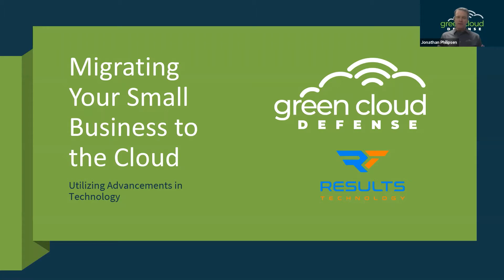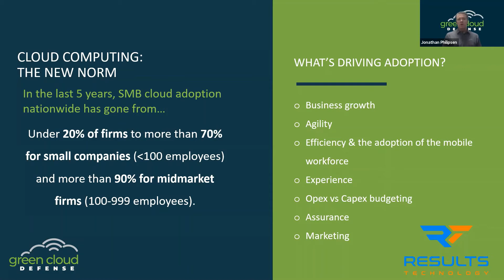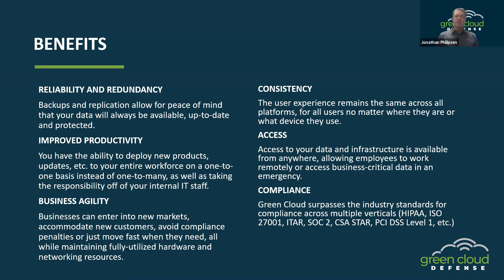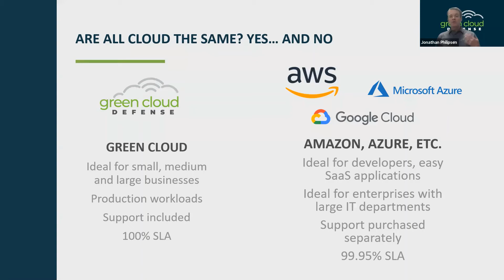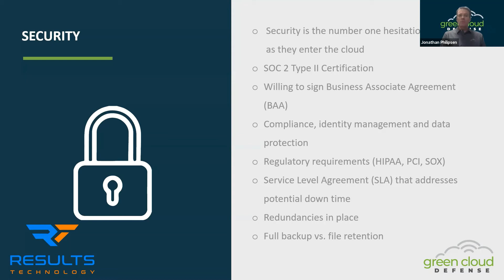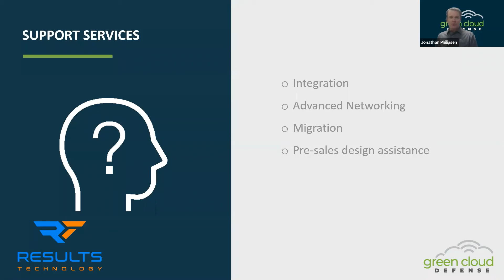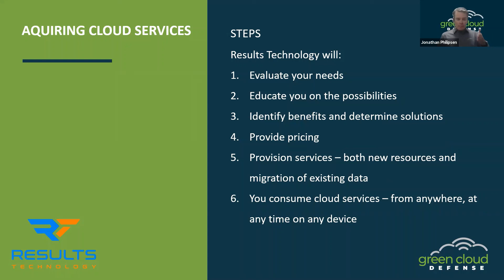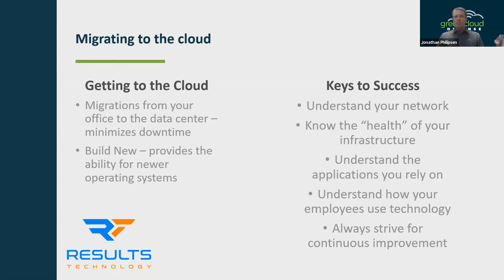Webinar: Migrating your Small Business to the Cloud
Whether you’re already in the Cloud or you’re still thinking about it, there is more you need to know. Serverless computing, backup and disaster recovery, and hybrid and multi-cloud solutions are just the tip of the iceberg.

What’s it all mean? Join RESULTS for a frank, discussion covering such issues as:

• What is the cloud?
• Is it right for your company?
• What are your options?
• What are the pros and cons?

Judging from past RESULTS webinars this will be interactive, informative and fun and you don’t have to be a geek to attend. This will be geared toward business professionals and anyone just wanting to learn more about cloud computing.

About the Speaker:  Jonathan Philipsen is an industry veteran and Senior VP at Green Cloud Defense. He has been helping small businesses improve performance and manage their IT costs through Cloud computing for more than ten years.